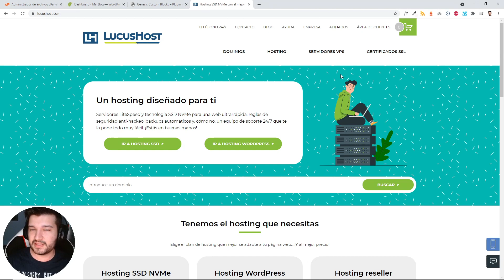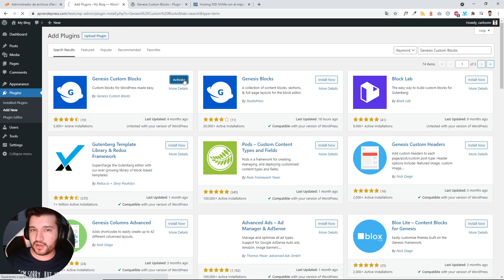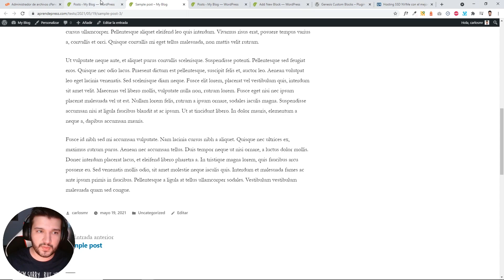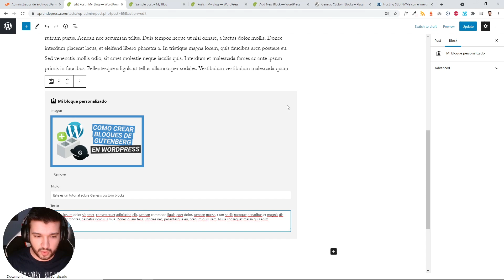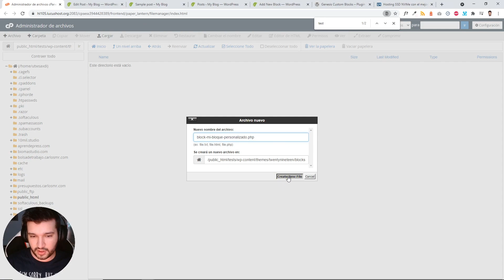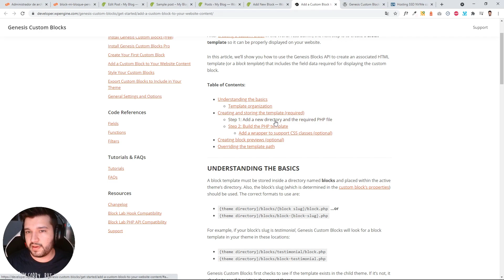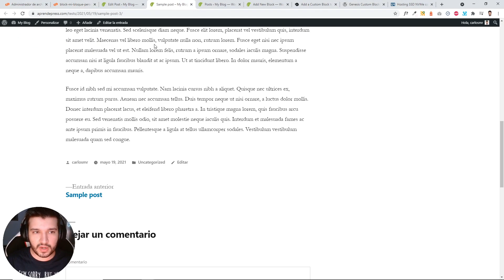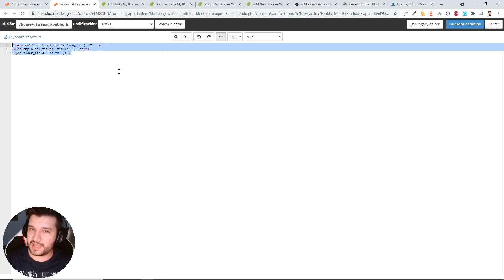Cómo crear Bloques de Gutenberg Personalizados en WordPress - Tutorial plugin Genesis Custom Blocks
Si quieres crear tus bloques de Gutenberg personalizados y no sabes como podrás hacerlo siguiendo los pasos en este video.
Crear bloques de Gutenberg en WordPress a tu gusto no es algo complicado ni requiere que uses Genesis Framework :)

Apúntate gratis a PluginLover y descubre un plugin de WordPress nuevo cada semana: